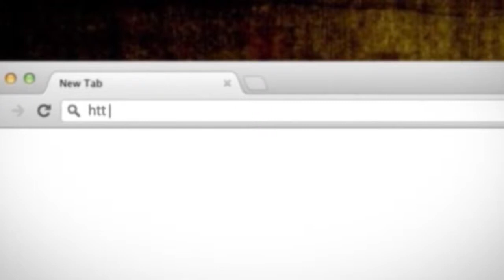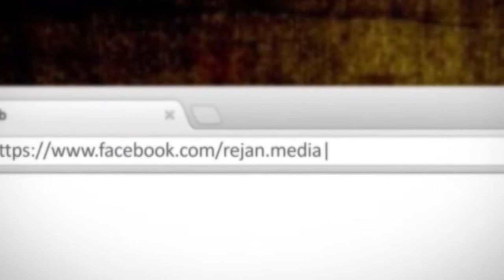Hutbe-Morali Miresi prej All-llahut Hoxhe-Bilal Teqja-Xhamia Xhura-1 Nentor 2013